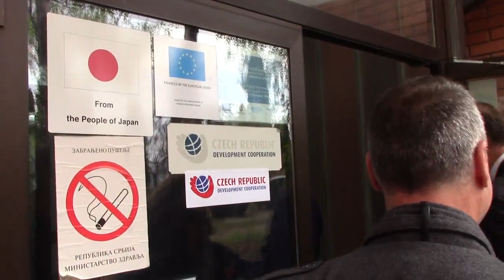Ambasador Češke u poseti Opštoj bolnici u Pirotu 16.04.2019.